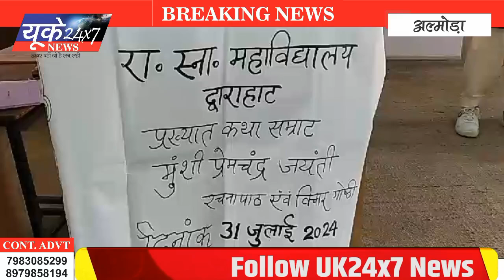Munshi Premchand की जयंती पर राजकीय स्नातकोत्तर महाविद्यालय द्वाराहाट में गोष्ठी का किया गया आयोजन!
आपको बता दे की कल बुधवार को द्वाराहाट के राजकीय स्नातकोत्तर महाविद्यालय मे हिन्दी विभाग द्वारा प्रेमचंद की जयंती पर एक विचार गोष्ठी का आयोजन किया गया जिसमे कार्यक्रम का शुभारंभ प्राचार्य प्रोफेसर नाजिश खान ने दीप प्रज्वलित कर किया। उन्होंने कहा कि प्रेमचंद अपनी रचनाओं की प्रासंगिकता के कारण सदा जीवित हैं।